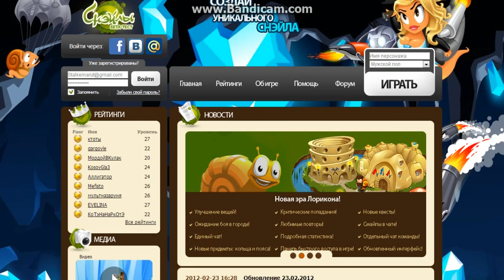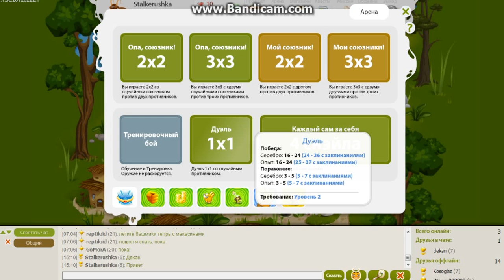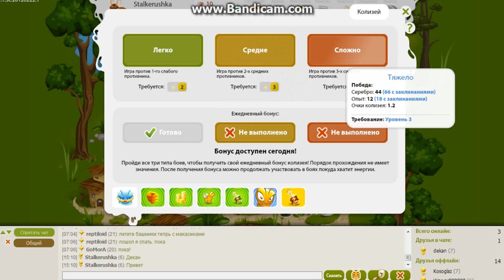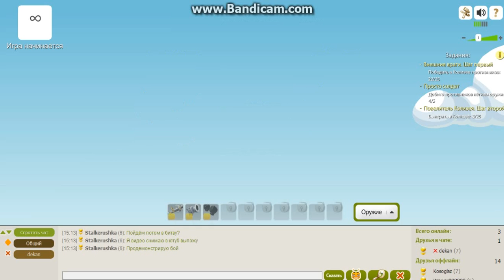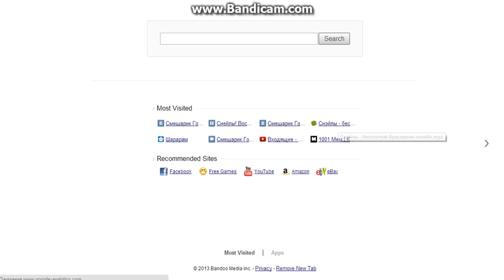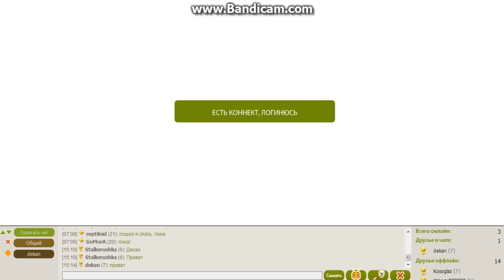Снэйлы. Что это? Часть 1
Ссылка на игру snailz.ru